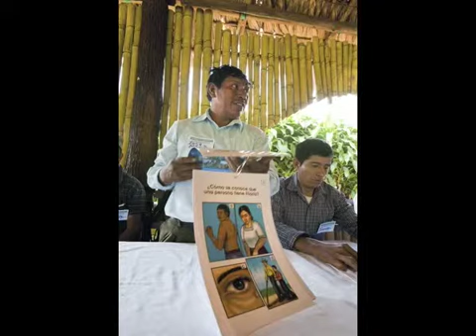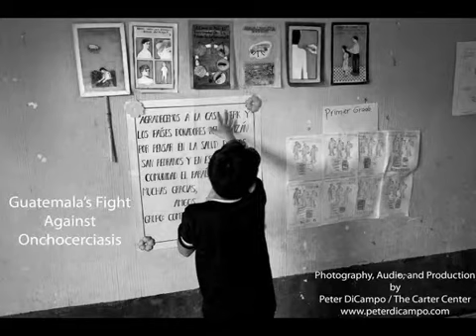Guatemala's Fight Against Onchocerciasis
Photojournalist Peter DiCampo travels to Guatemala to document the Carter Center's efforts through OEPA -- the Onchocerciasis Elimination Program of the Americas -- to eliminate river blindness. OEPA seeks to stop transmission of the disease throughout Guatemala and the other endemic countries of Brazil, Colombia, Ecuador, Mexico, and Venezuela by 2012.